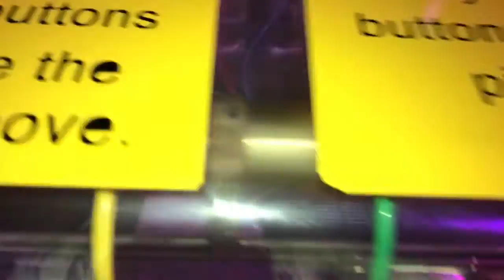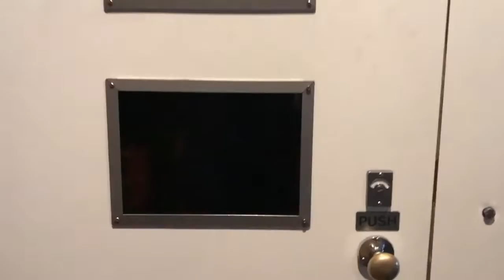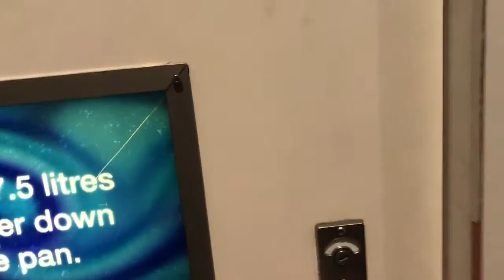Magna Sheffield - Vlog! - [Jack's Gaming]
Welcome to a other Vlog where today we going to Magna in Sheffield. My 8th Vlog. I hope you Enjoy it!! More Vlogs coming soon!